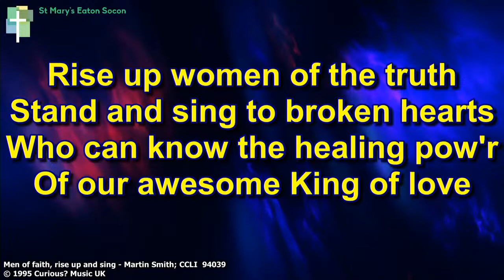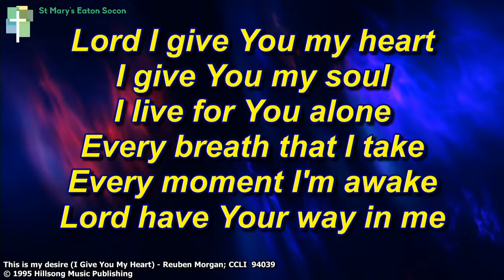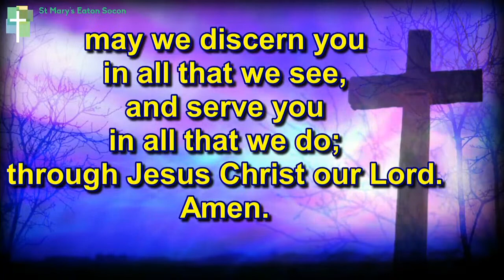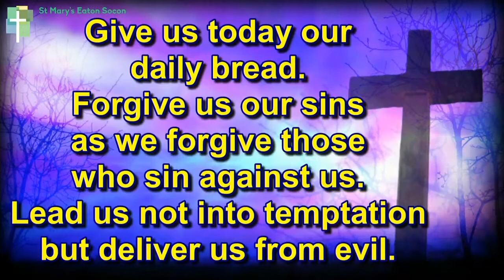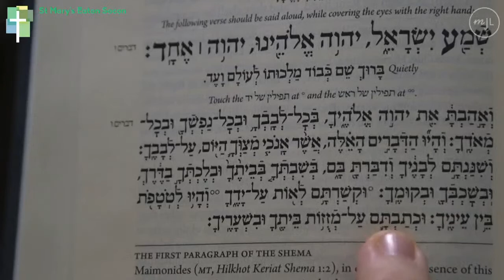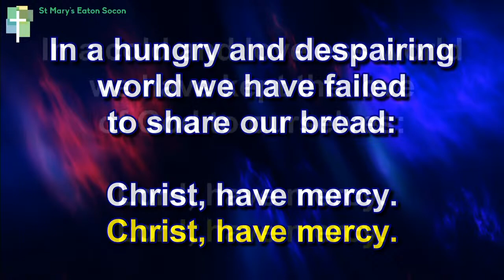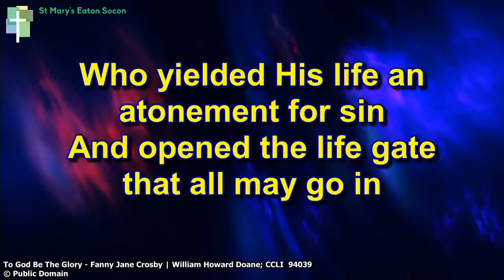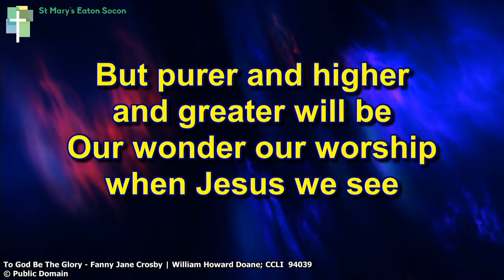Sunday Worship from St Mary’s Eaton Socon